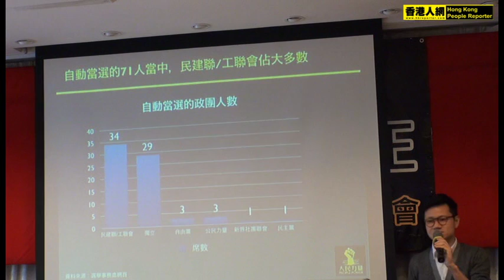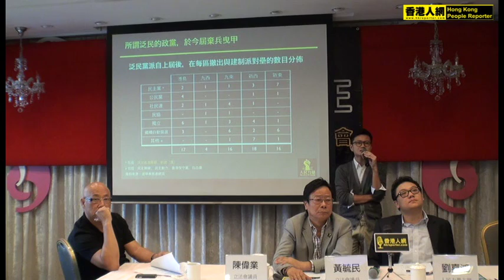人民力量記招, 反駁報紙謬論, 譴責選舉暴力 @ 2011.10.3 (4/7)